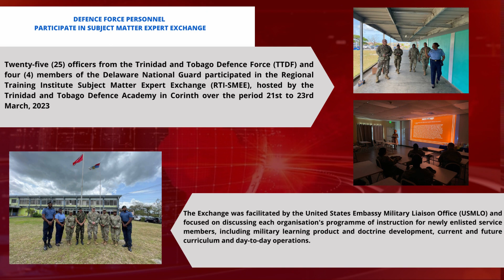What's Happening 31032023